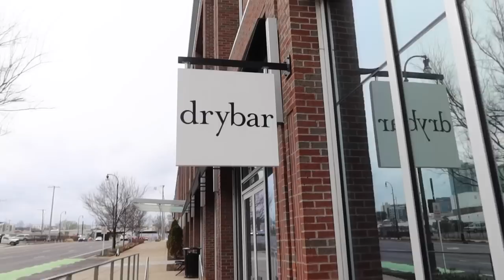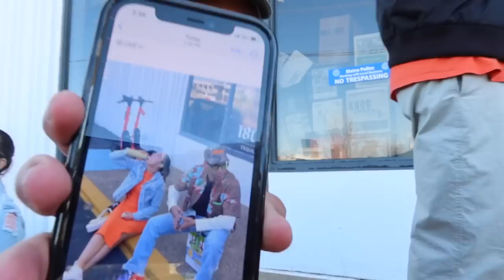WEEK IN MY LIFE: nashville, live show with shannon ford, broadway & party bus!!